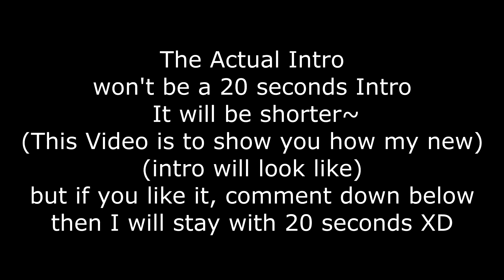New Intro!! | 200 Subs Special!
Our Minecraft Server:
ip : amazecraft.net